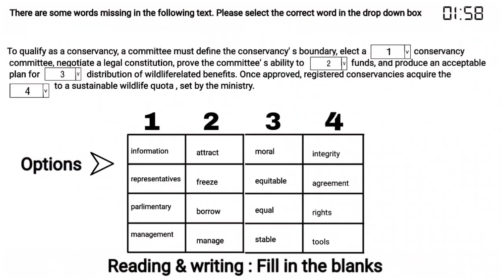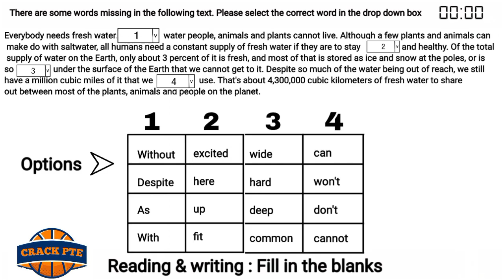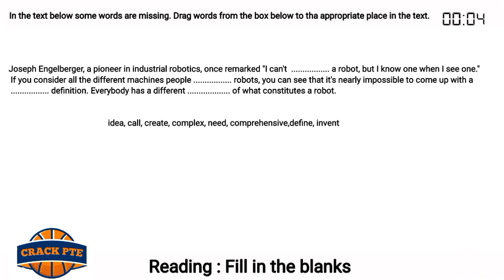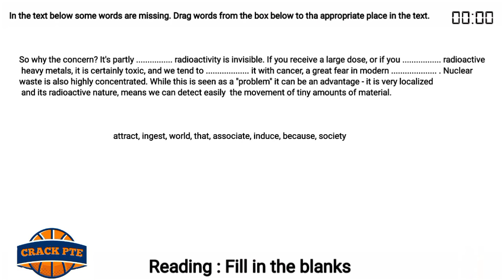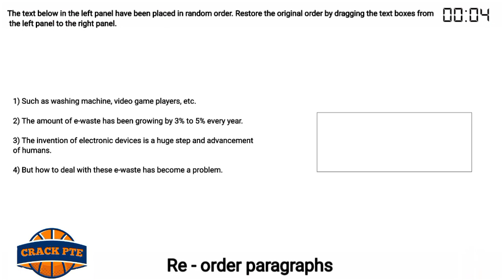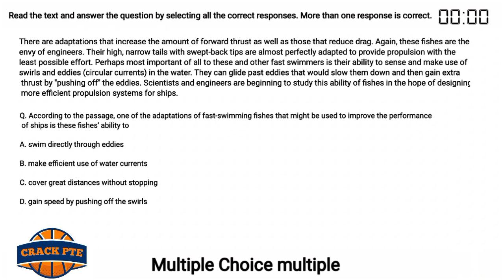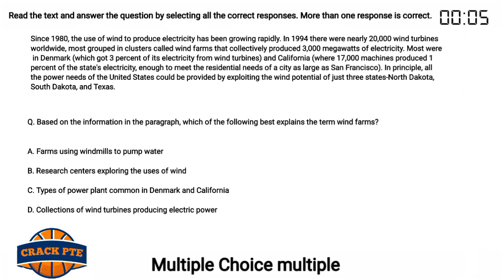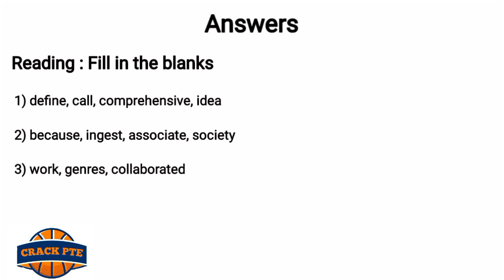Reading Full Mock Test PTE (October 2021) New Exam Prediction